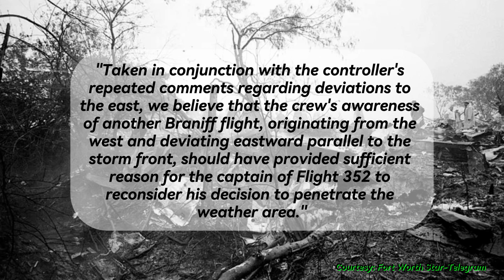How a Wrong Decision and Ego Cost 85 Lives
Type: Lockheed L-188A Electra
Owner/operator: Braniff International Airways
Registration: N9707C
Fatalities: Fatalities: 85 / Occupants: 85
Aircraft damage: Destroyed
Location: 1,6 km E of Dawson, TX
Departure airport: Houston-William P. Hobby Airport, TX (HOU/KHOU)
Destination airport: Dallas-Love Field, TX (DAL/KDAL)

Braniff Flight 352 departed Houston (HOU) at 16:11 for a flight to Dallas (DAL) and climbed to FL200. Approaching an area of severe thunderstorm activity 25 minutes into the flight, the crew requested a descent to FL150 and a deviation to the west. ARTCC advised of other aircraft deviating east, but the crew, believing the west side looked safe, was cleared to descend to FL140 and deviate west. Further clearance was granted to descend to 5000 feet at 16:44. At 16:47, encountering severe weather, including hail, the aircraft requested and received clearance for a 180-degree turn. During the subsequent right turn, the aircraft entered an upset condition. It rolled to the right beyond 90 degrees, pitched nose down to approximately 40 degrees, and experienced 4.35 g forces during a roll recovery attempt. The right wing failed, the aircraft broke up at 6750 feet, and crashed in flames.

Probable Cause:

The stressing of the aircraft structure beyond its ultimate strength during an attempted recovery from an unusual attitude induced by turbulence associated with a thunderstorm. The operation in the turbulence resulted from a decision to penetrate an area of known severe weather.